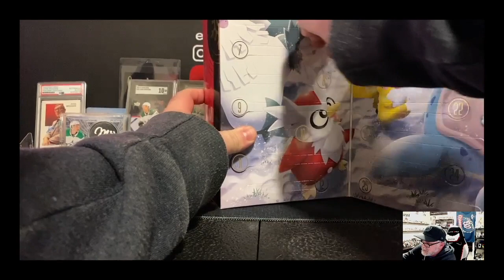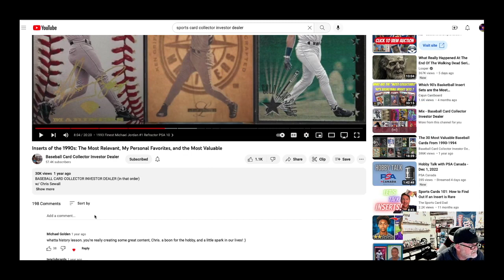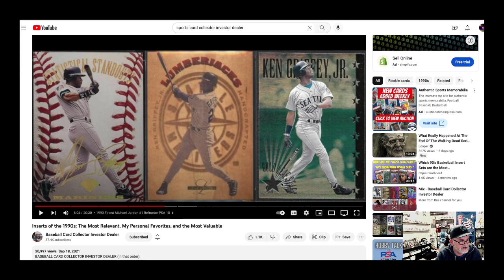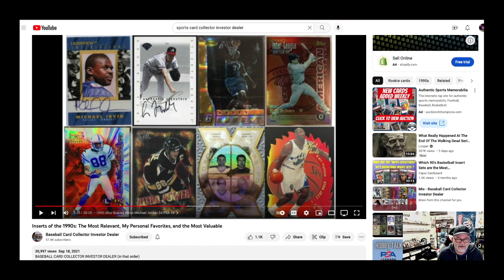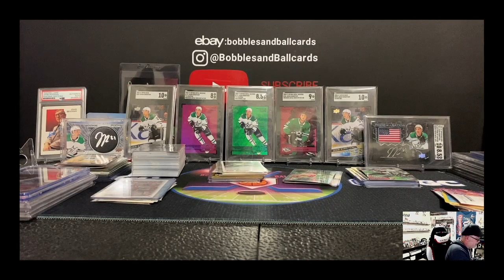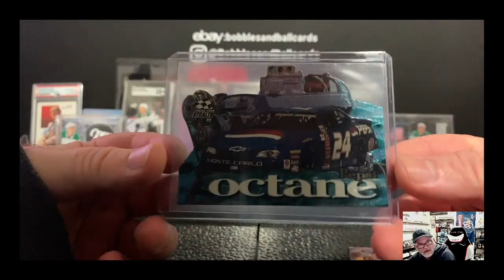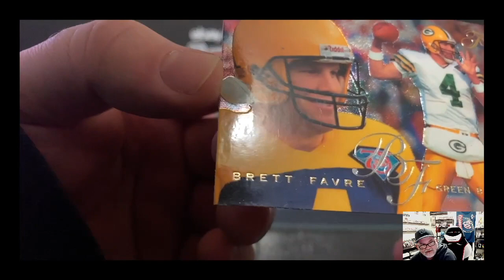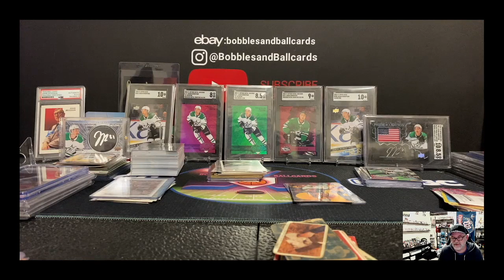The sports card junk wax era was great...